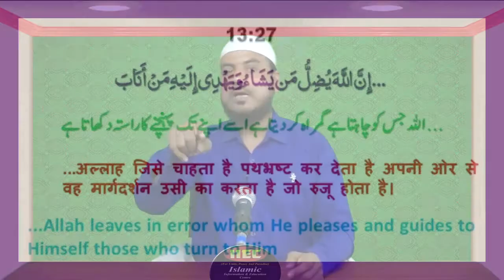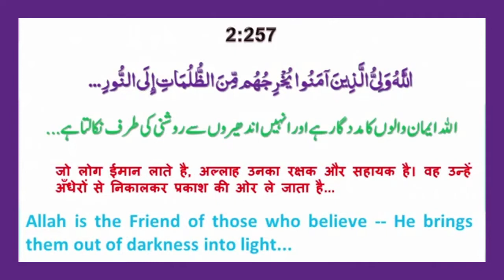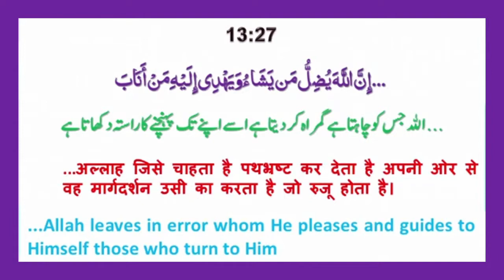Kya Allah Jise Chahata Hai Hidayat Deta Hai | क्या अल्लाह जिसे चाहता है हिदायत देता है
क्या अल्लाह जिसे चाहता है हिदायत देता है
Speaker : Mujaffar Husain Mansuri
(Founder & President)

WEEKLY LECTURES
REFERENCE BOOKS LIBRARY
LITERATURE DISTRIBUTION
MARRIAGE BUREAU
ISLAMIC BANKING SYTEM
DINI EDUCATION

JAZAK ALLAH